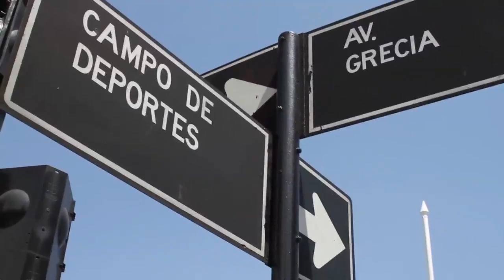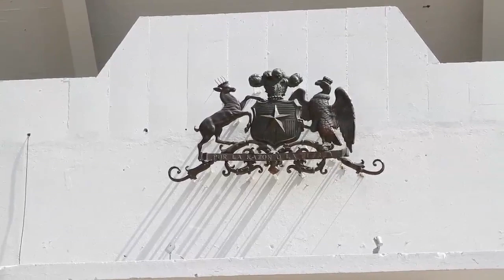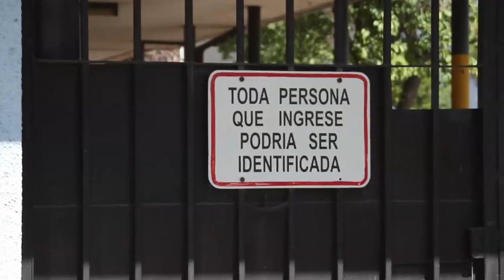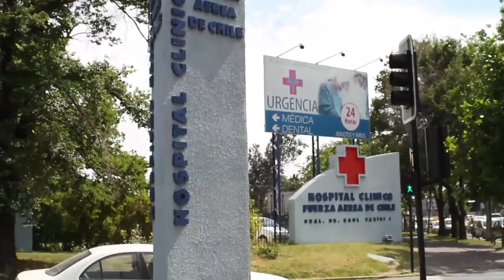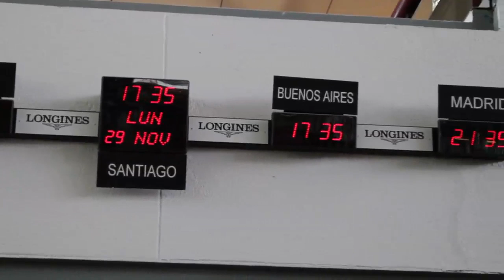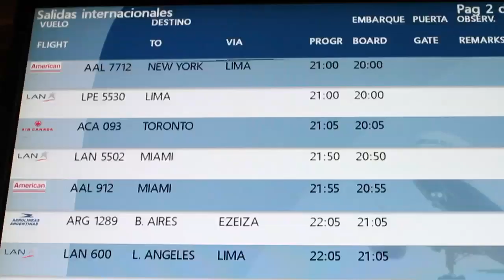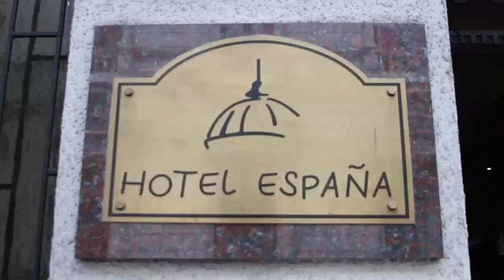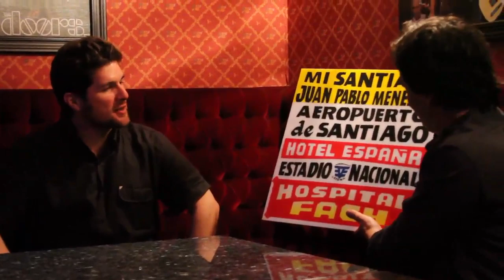Trazo mi ciudad - Juan Pablo Meneses - Santiago - Chile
Trazo Mi Ciudad
Capítulo 3: Juan Pablo Meneses.
Santiago, Chile.
10/04/11.